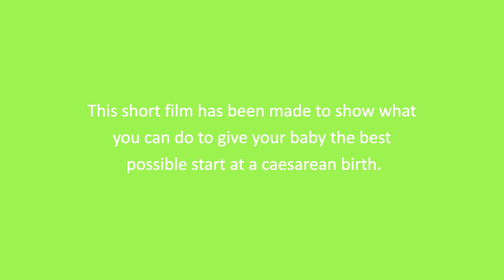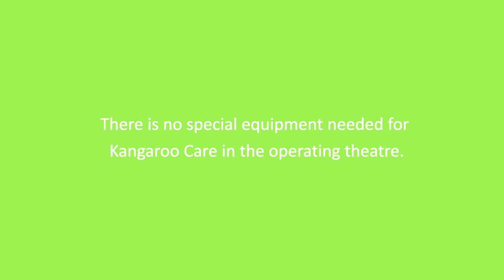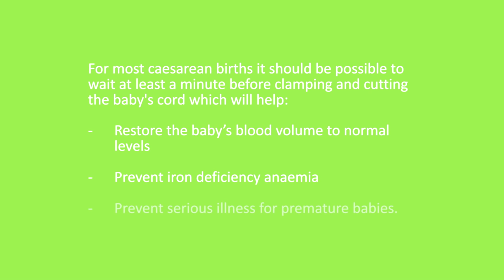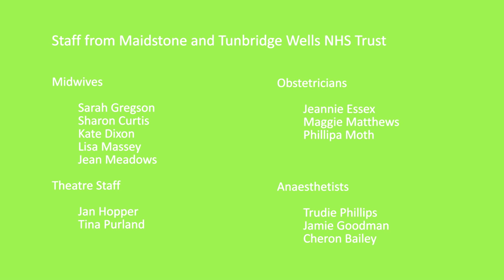Baby-friendly caesarean birth | Maidstone and Tunbridge Wells NHS Trust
A short film to show what you can do to give your baby the best possible start at a caesarean birth. This video also shows skin-to-skin contact between mother and baby, and delayed cord clamping at a caesarean birth.